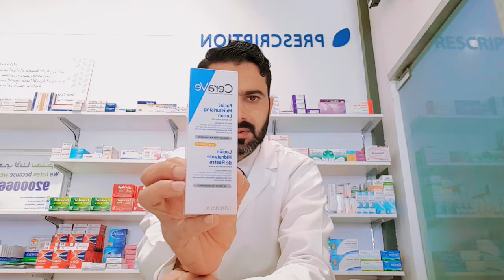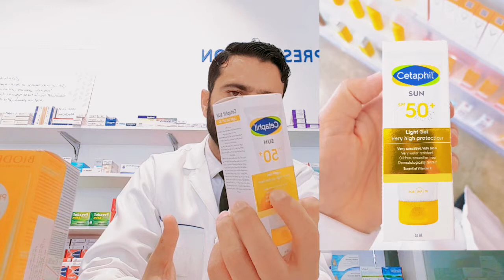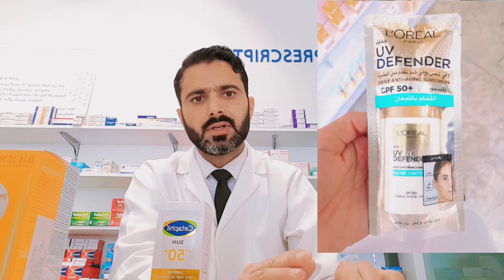Best Sun screen for oily skin and dry skin low price ||Best sun block creams for oily skin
In this video we discuss about the best sunscreens available for normal dry combination and oily skin with Reasonable prices

Sun Rays are mostly
UVA : ultraviolet aging Rays that are long wavelengths which penetrates deeply into skin and causes damage to collagen and ultimately aging process, wrinkles and fine lines

UVB : ultraviolet Burn Rays that are short wavelengths rays that penetrate only to outer skin layer and causes burning

Here are the top 5 best seller sunscreen with Reasonable prices

1- CERAVE Moisturizing lotion spf 25
      the most important its ingredients that are
CERAMIDES:That make a barrier layer to skin keep skin hydrated, moist and plump .

2. Niacinamide
     Vit b3 its properties include
  anti wrinkles and reduces fine lines
  Lighten the dark spots
  Boost skin hydration

3 . Hyloronic acid
   it deeply moisturizer the skin and make the skin plum

2. Bioderma sunscreen cream spf100
    It's also suitable for normal to dry skin

SUNSCREEN FOR COMBINATION AND OILY SKIN

1. cetaphil light gel
    it's most famous brands it protect the body from UVA and UVB rays.  its texture is light and water based ,so its suitable for combination to oily skin

2. Nivea luminous fluid spf50
     light texture nivea luminous fluid is suitable for combination to oily skin
it not only protect the skin form sun Rays it also lightens the dark spot . it contain vitamin E ,hyloronic acid that are very important to skin

3. Loreal sunscreen lotion spf 50
    its texture is light non oily which is suitable for combination to oily skin.

USE of sunscreen
  every sunscreen have 2 to 3 hours protection . so you must use it after every 2 to 3 hours or after sweating, bathing and swimming

For more information regarding medicine and beauty products please visit my youtube channel